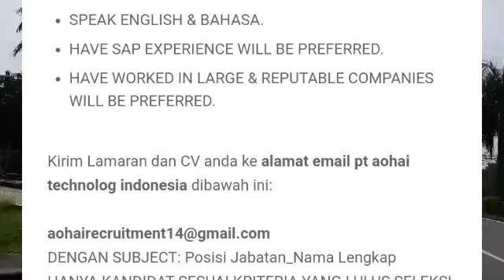Loker Batam hari ini PT. Aohai Technology Indonesia | Lowongan kerja hari ini